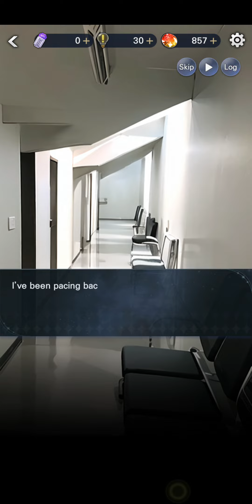Change! Love Show: Otome ♡ Taerim's Ending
©️ A collaborative project of M&K and Storytaco

"You have to take the place of the girl who died."
As an unpopular idol member, I receive an unexpected call from the company president late at night.
The shocking news? I must undergo plastic surgery to take the place of our center member who tragically passed away in a mysterious accident.
Forced into this situation, 'I' step into her role and participate in a reality dating show.
But this isn't just any show-it's filled with unexpected and thrilling moments that I could never have imagined!
As I get closer to the four incredibly attractive men, I find my heart starting to waver.
Can I keep my secret hidden and win their hearts?